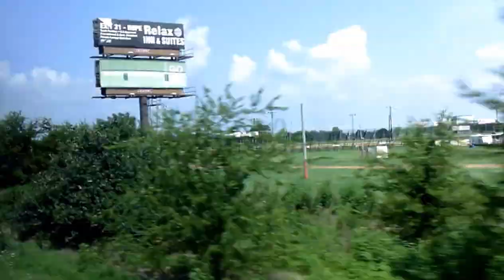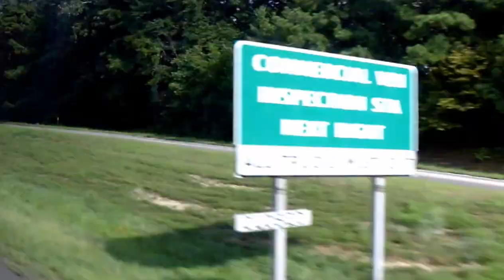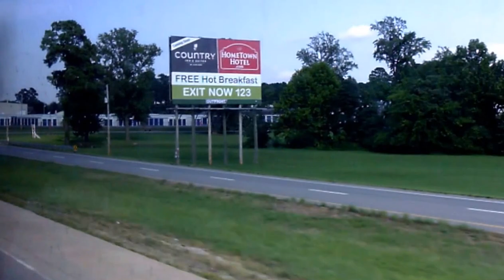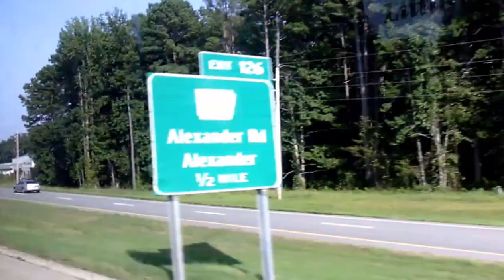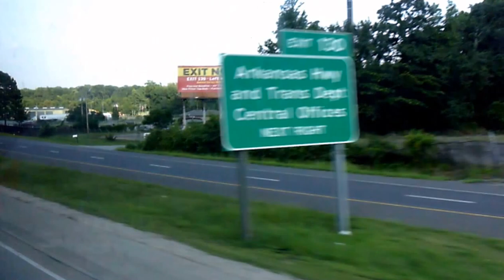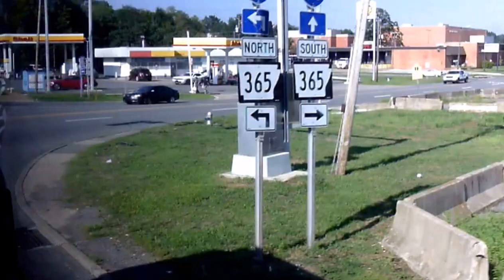Megabus, Texakurna, Texas, To Little Rock, Arkansas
Megabus,  Texakurna To Little Rock, Arkansas